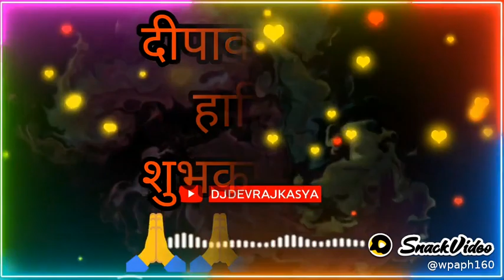14 November 2020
#⚡⚡⚡🔥🔥🔥099:ShubhDiwali